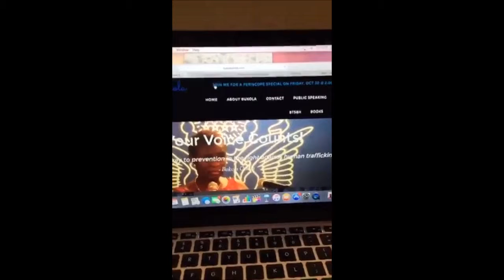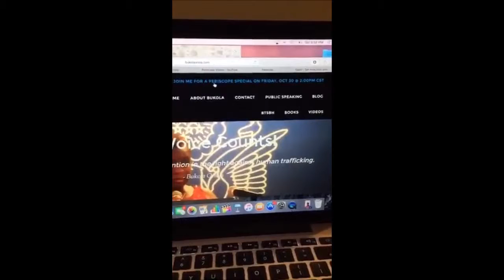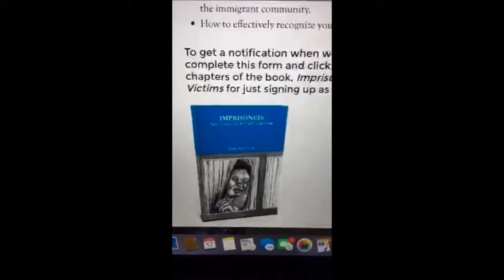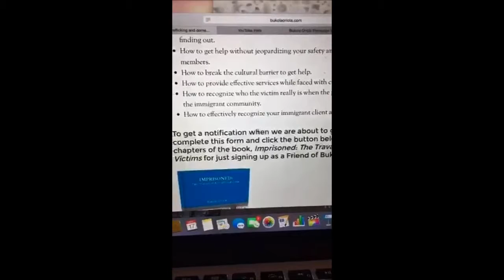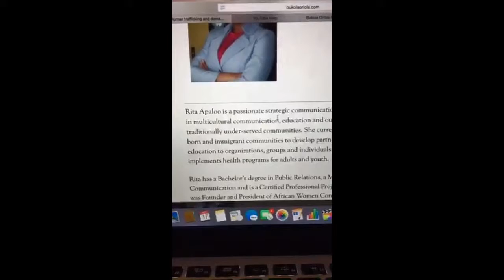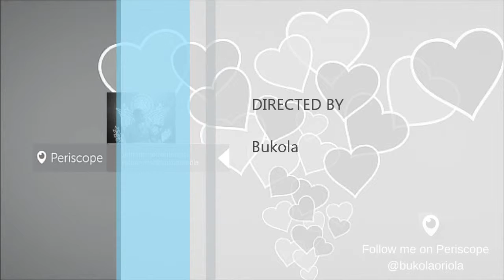Night Chat on Special Periscope Broadcast coming up on October 30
In this quick broadcast, I tell my viewers about my upcoming broadcast on Friday, October 30 at 2:00 PM with Rita Apaloo. The topic is focused on human trafficking and domestic abuse in the immigrant community.